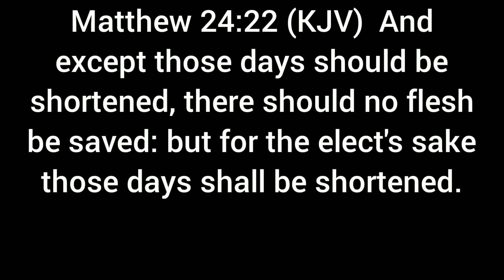Matthew 24:22 (KJV)